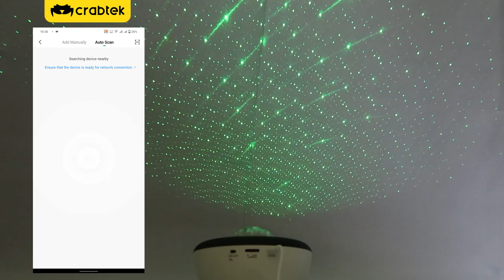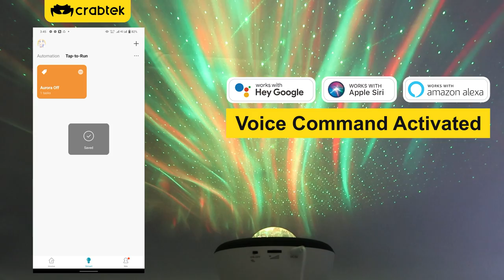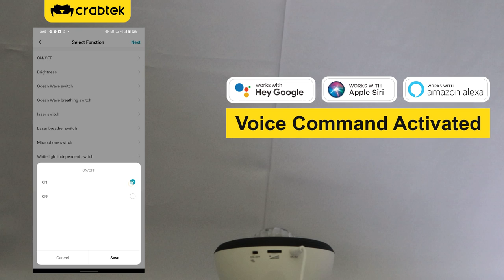Crabtek Smart Aurora Night Light Projector with Bluetooth Speaker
Experience the Aurora Effect in your own room !

🔍 FEATURES:
►3 in 1 Starry Night Light Projector: The aurora projector combines with a Bluetooth speaker and white noises sound machine. When you turn on the northern lights projector you will feel like you are in the Arctic world, lost in the color and movement of northern lights. There are 3 ways to control this star light projector for bedroom: under wifi mode, smart APP control, or voice speaker control such as Alexa and Google Assistant, under manual mode, remote control, very handy without getting up.

►Upgraded APP Control and Timer Function: Download the Crabtekhome application to customize the aurora world. You can choose from 16 million vision effects, release the stars breathing mode, control 48 scenario modes, even DIY your own scene modes. Built-in 4H auto-off timer is really convenient so you dont need to remember to go back and turn it off after you or your kids fall asleep, also you can set a 1H/2H timer any time you want via APP or the remote.

►White Noise and Bluetooth Music Speaker: The starlight projector comes with 5 white noises, 3 lullabies that help block disruptive environmental noises, make you or your baby fall asleep easier and deeper. Or you can play your own music with the Bluetooth connection, this sky projector features a sound-activated function that makes the lights dance along with the music, fun for a party, or just look at the night sky at bedtime.

🔍 Other features:
☑️ Easy to reset & connect
☑️ Wide projection
☑️ Can work alone w/ bluetooth connection
☑️ Sound sync rhythm
☑️ Timer on/off
☑️ Nature, relaxing & lullaby sounds
☑️ Remote function same with app
☑️ Schedule function - Variety days & Schedule to on/off
☑️ Manual buttons available
☑️ Easy transition from app to bluetooth (vice versa)
☑️ Bass speaker

🔍 SPECIFICATIONS:
Brand: CRABTEK
APP Supported: CrabtekHome, Tuya, & Smart Life App (available in Playstore & Appstore)
Product Size: (l x w x h) 6.61 x 6.3 x 4.49 inches
Projection distance: 2-10m
Color: ‎Blue, Green, White, & Red
Material: ABS
Max Power: 10W
Use: Indoor
Operation mode: Button, APP & Remote control
Wireless Connection: Wifi 2.4ghz, Hotspot & Bluetooth (5G and Mesh Routers is not compatible)
Voice Command Support: Amazon Alexa, Google Assistant, & Siri

1 x Star Night Light Projector
1 x Remote Control(no battery)
1 x USB Charging Cable
1 x User Manual